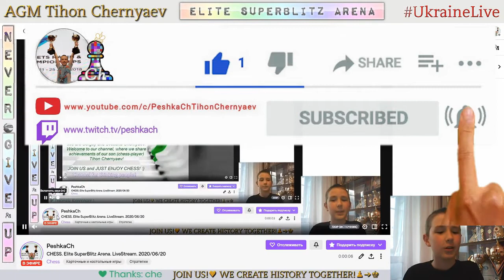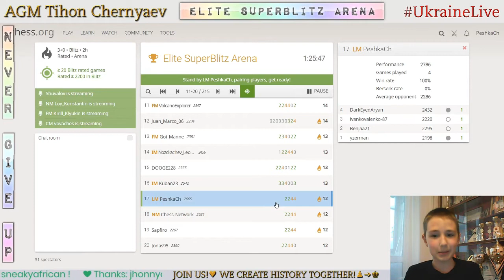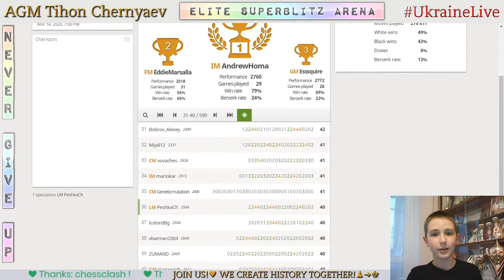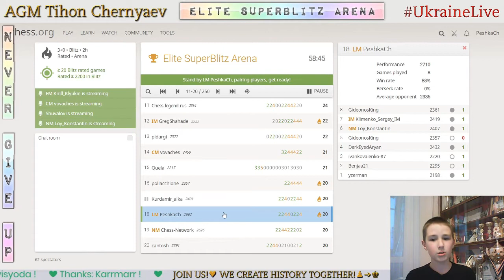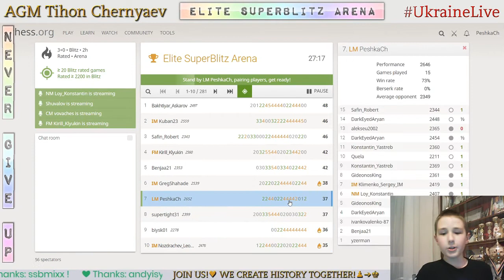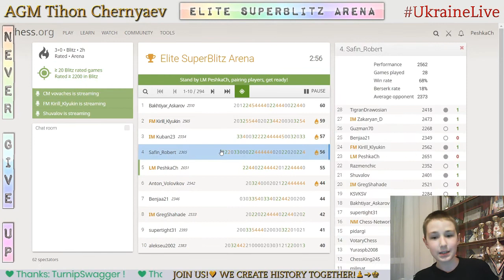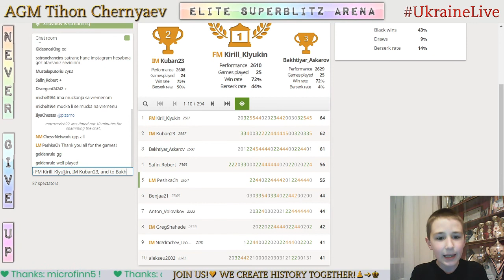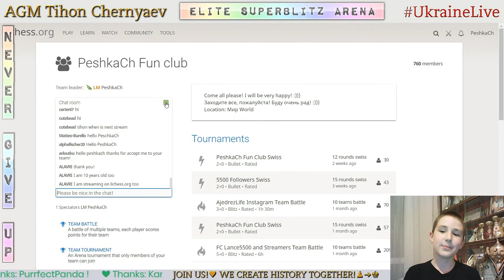CHESS. Elite SuperBlitz Arena. LiveStream. 20/06/2020